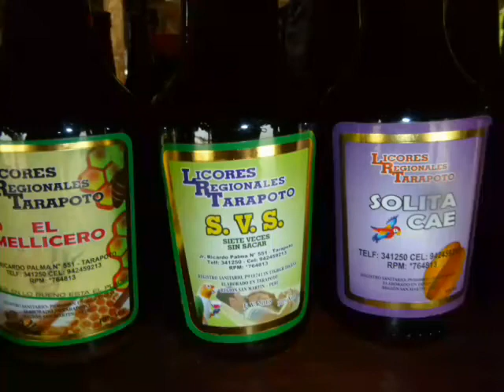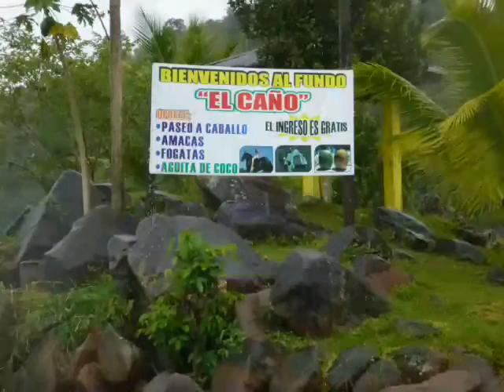TOURS SAUCE - LAGUNA AZUL